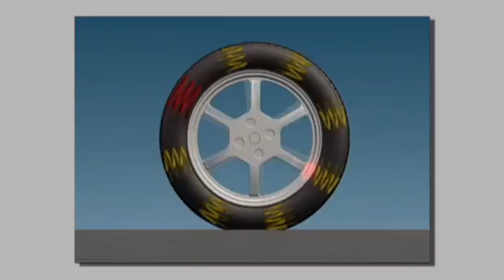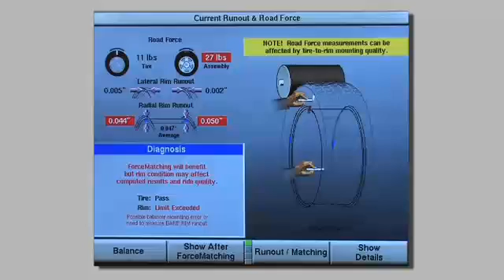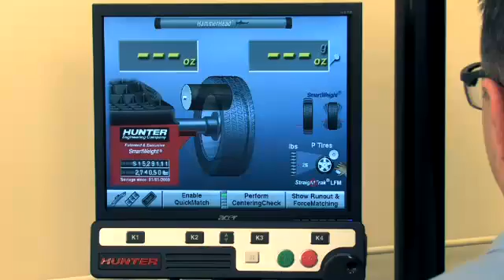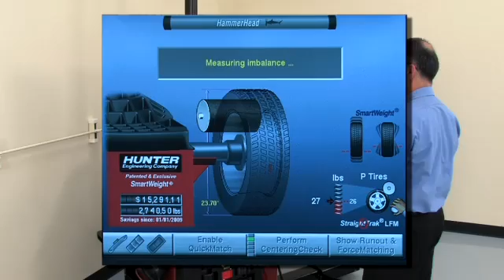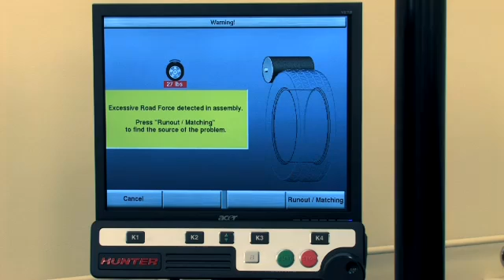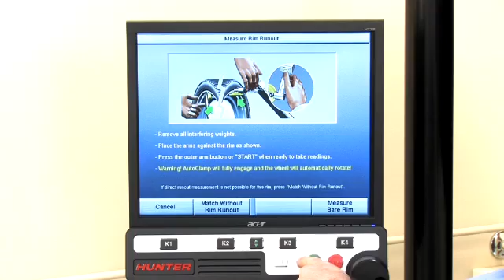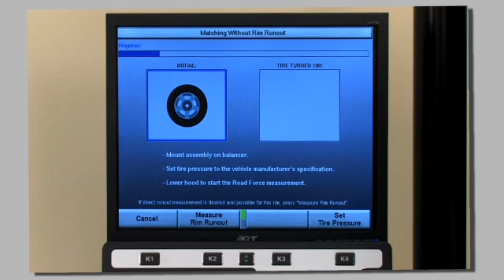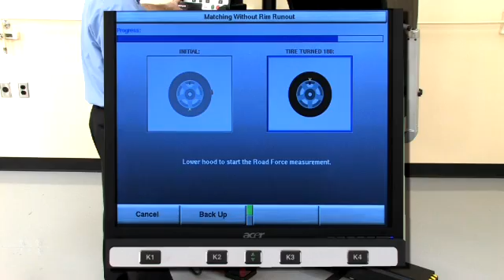GSP9700RoadForceTraining.mp4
Road Force Variation Training on HUNTER GSP9700 World's #1 diagnostic balancer